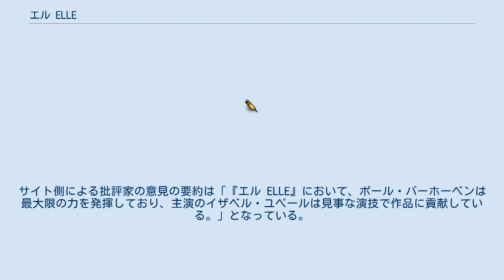エル ELLE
レイプ・リベンジ・ムービー
『エル ELLE』（原題:Elle, フランス語で「彼女」を意味する）は、2016年にフランス、ベルギー、ドイツで製作されたスリラー映画である。
監督はポール・バーホーベン、主演はイザベル・ユペールが務めた。
原作は、フィリップ・ジャンが2012年に上梓し、アンテラリエ賞を受賞した小説『Oh...』（邦訳：『エル ELLE』松永りえ訳、早川書房、2017年）である。
 本作は第69回カンヌ国際映画祭のコンペティション部門に出品され、パルム・ドール獲得にこそ至らなかったが、批評家から極めて高い評価を得た（後述）。
特に、ミシェルを演じたイザベル・ユペールの演技は「キャリアベストの演技」と賞賛され、第89回アカデミー賞の主演女優賞にノミネートされた。
 ミシェルは自宅に侵入してきたスキーマスクを被った男にレイプされるが、男が去った後、彼女は何事も無かったかのように掃除を始める。
レイプの一報を聞いたミシェルの友人たちは警察へ通報することを勧めてきたが、ミシェルは過去のトラウマから警察に不信感を抱いており、被害を相談する気になれない。
 ミシェルはレイプ犯が自分の知り合いだという確信を強めていった。
モンスターがミシェルをレイプするCG動画が会社中に送付される事件が起こり、ミシェルはまず反抗的な社員キュルトを疑う。
そんな状況下で、ミシェルは自宅の外に不審な男がいることに気がつく。
ミシェルは撃退スプレーを噴射したが、その男は元夫のリシャールであった。
ミシェルの身の安全を案じてやってきたのである。
この騒動の後、ミシェルは自分に恋慕していた別の従業員が動画を作成したことを知るが、その男はレイプ犯ではなかった。
 ある夜、ミシェルの自宅にマスク男がふたたび侵入してきたが、ミシェルは揉み合いの末にマスクをはぎ取ることに成功した。
レイプ犯は近所に住むパトリックだった。
これでもなお、ミシェルは警察に通報しようとはしない。
それどころか、自宅の防犯を増強することすらしようとしない。
 ミシェルとパトリックの関係は結末に向けてエスカレートしていく。
 本作の監督を務めるにあたって、バーホーベンは「この映画を作ることで、私は今まで自分が作り上げたことのないものを作れるかもしれないと思った。それは未知の世界への跳躍でもあるが、芸術家である以上、新しいことに挑むのは重要なことだ。私が一個の実存になることができるからだ。芸術家なら、できる限り未知の世界に足を踏み入れ、そこで自分に起きたことを見つめなければならない。」と語った。
 第67回カンヌ国際映画祭の会場において、本作が製作途中にあることが発表され、「純粋なバーホーベン流の映画であり、極めてエロティックかつ倒錯的な内容」という説明がなされた。
バーホーベンはニコール・キッドマンならミシェルという難役を演じられるという確信を抱いていた。
キッドマンの他にも、ダイアン・レイン、シャロン・ストーン、ジュリアン・ムーア、マリオン・コティヤール、シャーリーズ・セロン、カリス・ファン・ハウテンがミシェル役に想定されていた。
バーホーベンはアメリカ人女優がこのような大胆な役を演じたがらないことに不満を述べている。
バーホーベンはオファーを受ける可能性があった唯一の女優としてジェニファー・ジェイソン・リーの名を挙げたが、知名度の不足から起用に至らなかった。
 当初、本作の撮影はシカゴかボストンで行われる予定だったが、暴力的かつ背徳的な内容の作品をアメリカで撮影すると、『氷の微笑』の方向性になってしまうと判断され、フランスで撮影が行われることになった。
その結果、バーホーベンはフランス語の習得に相当な時間を費やすことになった。
2014年9月、イザベル・ユペールがミシェル役に起用された。
ユペールは本作に関して「私は役の整合性については疑わなかった。もちろん、『エル』をレイプやレイプ加害者に惹かれる女性という物語に回収するならば、この映画の意図全体がひどく狭い偏ったものになってしまう。『エル』はそれ以上の広がりを持つ物語である。女性とは何か、男性とは何かといった安易な通念に従わないからこそ、ミシェルは面白いキャラクターになっている。誰が見ても『エル』は女性を主人公とした映画だ。しかし、この作品は男性―自...